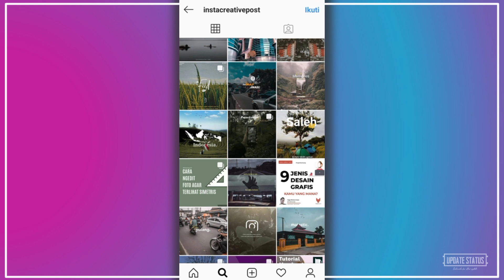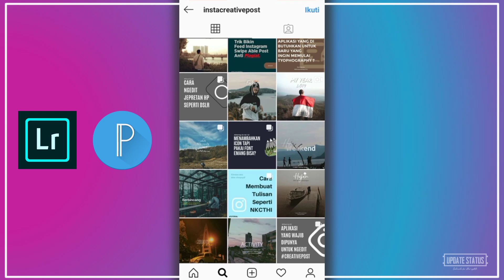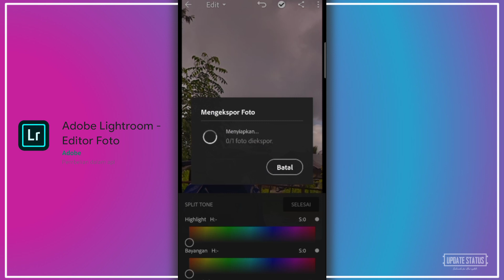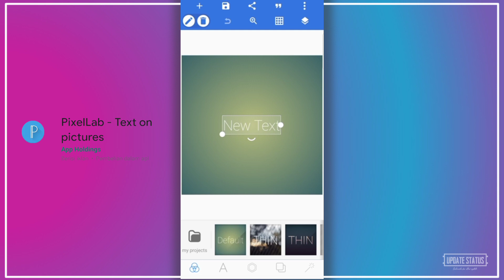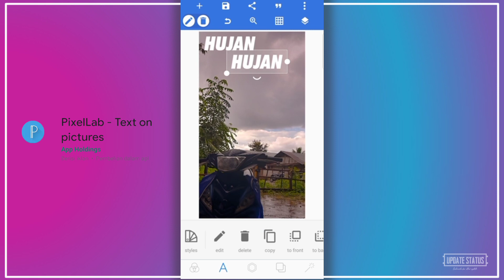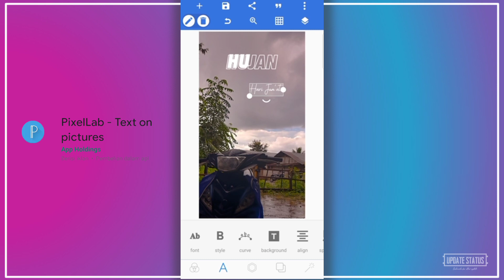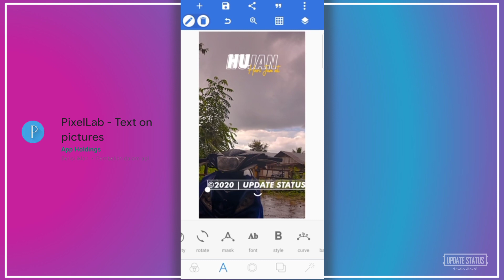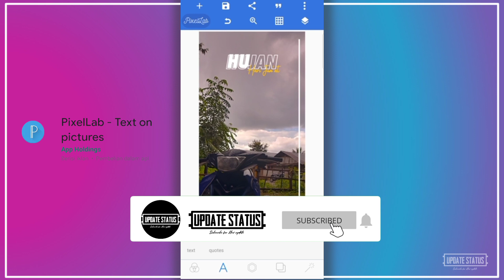Cara Edit Foto Dengan Design Tipography ala Creative Post🔥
Hello gaess di video kali ini saya akan buat tutorial yaitu, cara edit foto dengan design Tipography ala Creative post ,

Apk Editing

                    √ UPDATE STATUS √